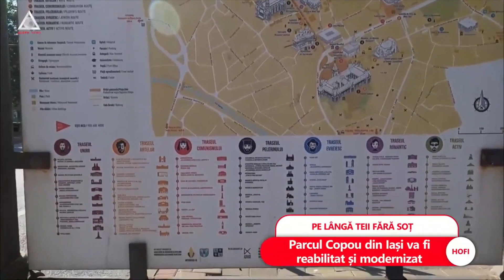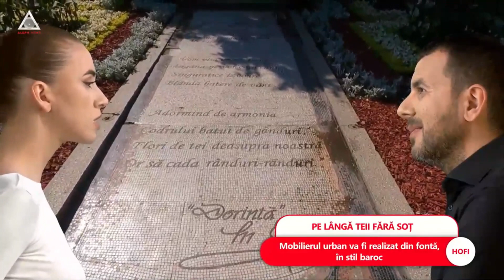ȘTII: Parcul Copou din Iași va fi reabilitat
➥ Parcul Copou din Iași va fi reabilitat și modernizat.
➥ Mobilierul urban va fi realizat din fontă, în stil baroc.
➥ Lucrările de reabilitare a parcului Copou vor ajunge la 5 mil. €.